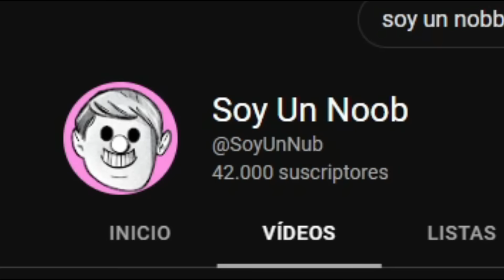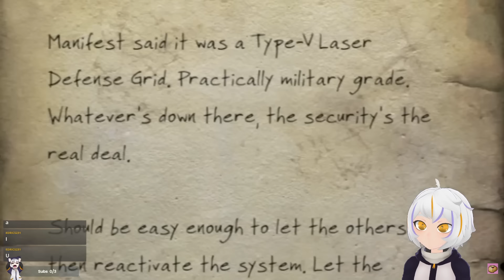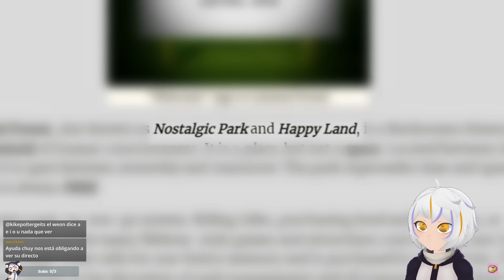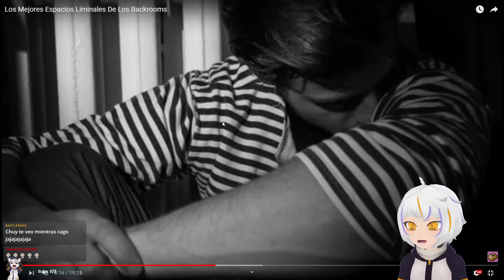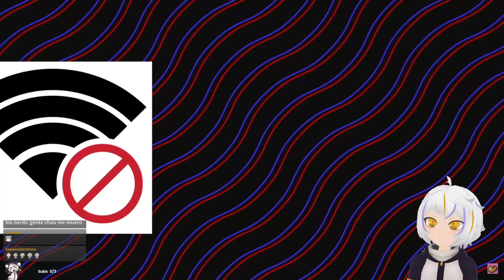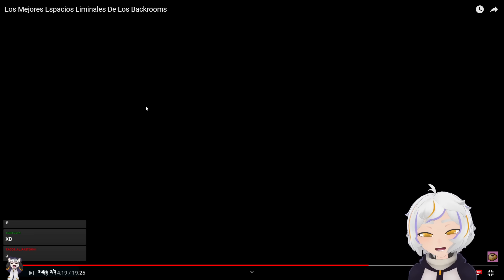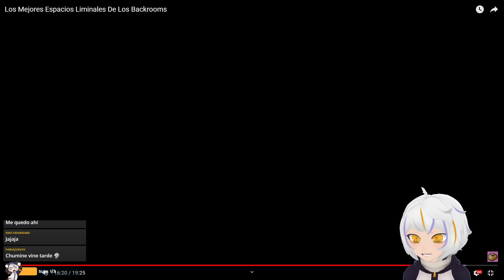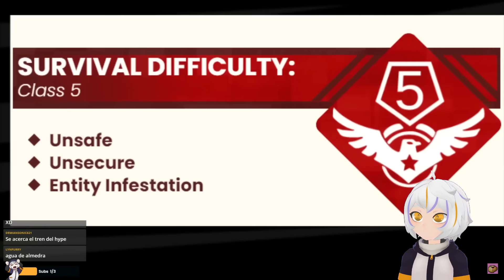Los Mejores Espacios Liminales De Los Backrooms | ChuyMine REACCIONA a Soy Un Noob